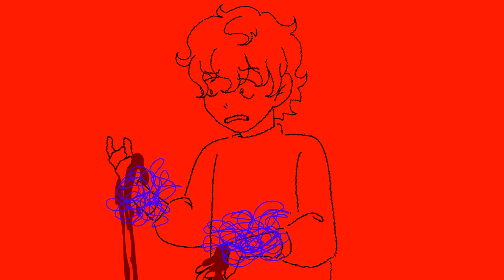Estranger Animation Vent | jack stauber animation meme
sorry for the cringe ill do better
I have another animation I’m working on that is not so heavy coming out this weekend sorry for this video :]
 also this has nothing to do with me being "hate crimed" on the other days stream that was just straight up funny